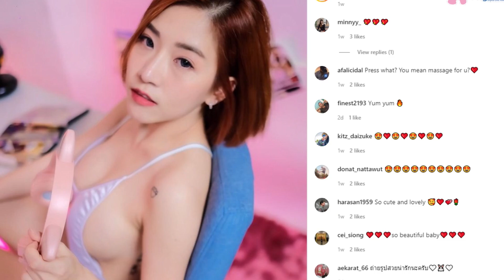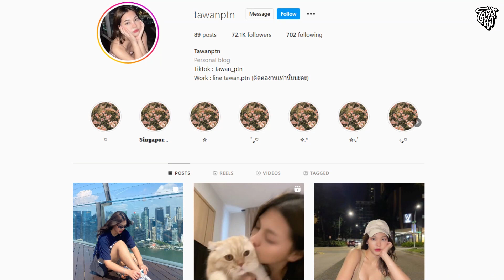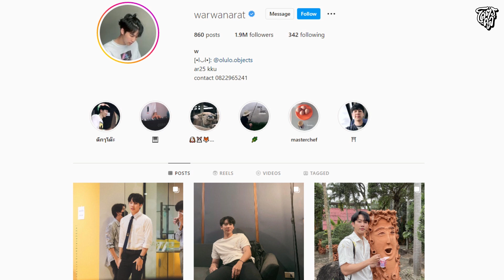[HIGHLIGHT] หมีLIVEปะ? | EP.68 จุดแข็งคือหล่อ จุดแข็งกว่าคือเขาแปลก!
แขกรับเชิญวันนี้คู่จิ้นสุดฮอต “หยิ่น-วอร์” บอกเลยเขาหล่อแต่เขาแปลกอะแม่ แต่แปลกยังไงให้น่ารัก ตกชาวเน็ตเข้าด้อมได้อีกตรึม 🥺🥺